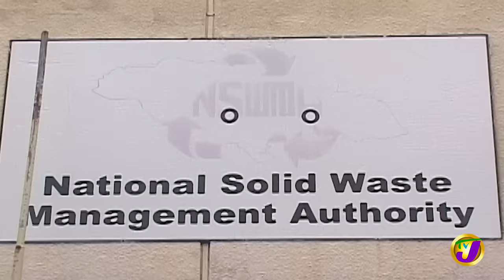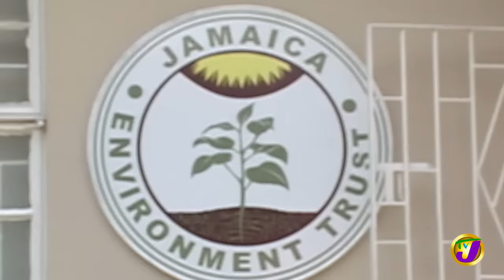Waste - An Environmental Crisis Jamaicans Garbage Disposal Practice | TVJ News